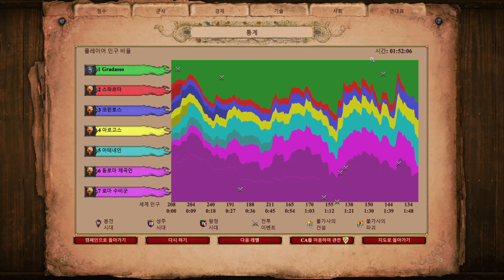에이지 오브 엠파이어 II 알라리크 캠페인 : 파괴되는 헬라스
보병 양성소의 병력만 사용해서 클리어하는 도전과제가 있어 공성무기나 기병을 사용하지 않았습니다